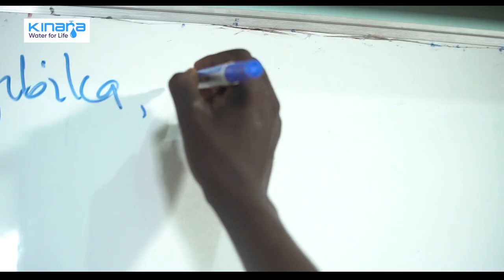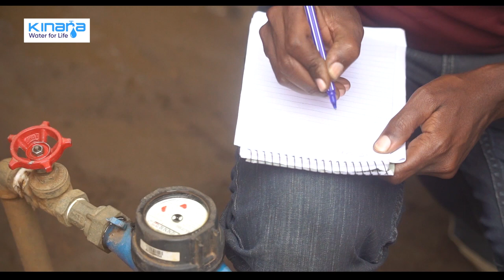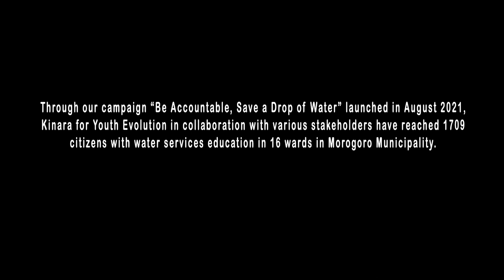Save a Drop of Water (2): Campaign Overview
Chapter 2: Become familiar with our innovative Water for Life project, and the ideas that created our community-centered campaign, Be Accountable, Save a Drop of Water.

Featuring:
0:33 Salu Charles, Executive Director, Kinara
1:42 Martha Charles Mtavangu, Assistant Project Coordinator, Kinara

In August 2021, our “Be Accountable, Save a Drop of Water” Campaign was launched during World Water Week, aimed to encourage more citizens on reporting water challenges particularly pipe leaks to MORUWASA through Kinara CCAs so that citizens can continue getting water services as well as increasing the MORUWASA income generated from water bills.

Videographer credit @michaelchilonwa1157